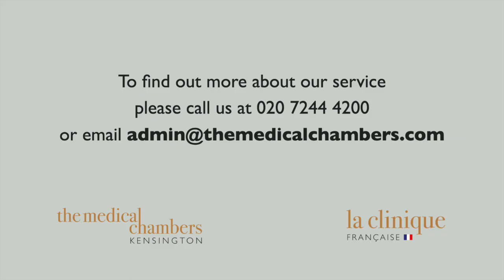Eczema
Dr Veronique Bataille, Consultant Dermatologist, discusses childhood eczema, the causes and how to treat it.